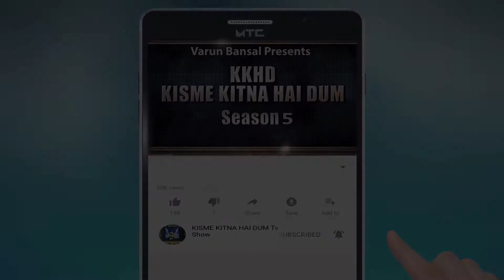JASKIRAN | KISME KITNA HAI DUM | KKHD | TV SHOW | SEASON -5 | QUATER FINALE | LATEST VIDEO